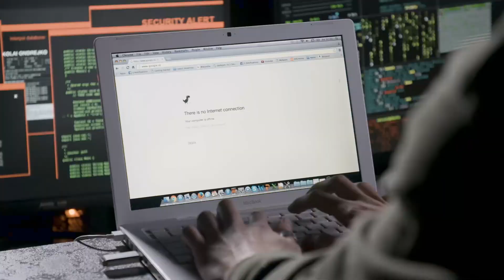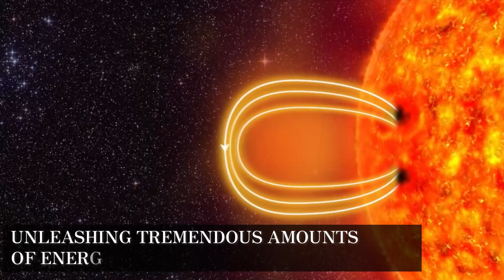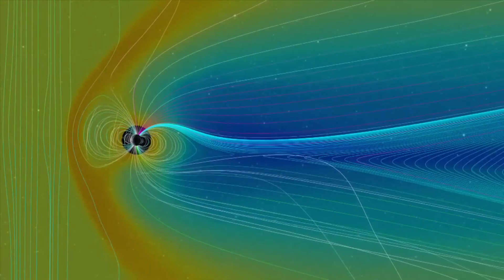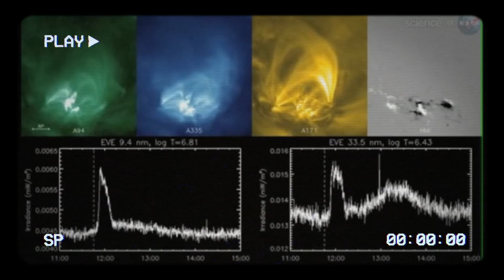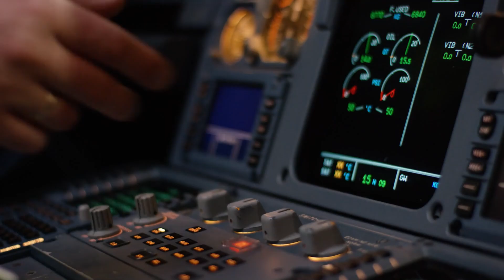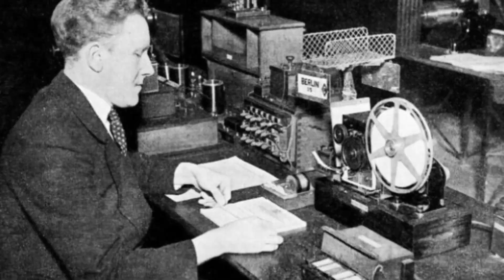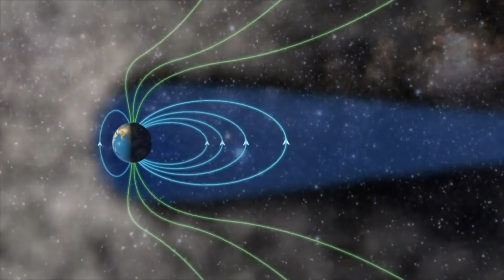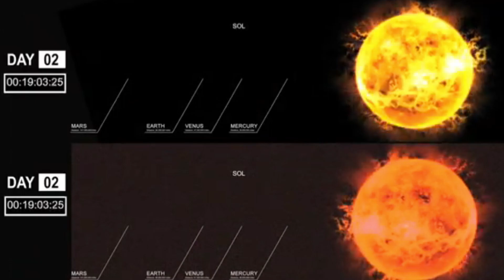The Shocking Impact of a Solar Storm on Earth in 2024!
In the blink of an eye, our modern world, dependent on technology for every aspect of daily life, could be thrust back into the dark ages. A colossal solar storm, with energy enough to obliterate the internet and take out electronics globally, could be on its way to Earth. Discover how this unprecedented event could unfold and what it means for civilization as we know it.